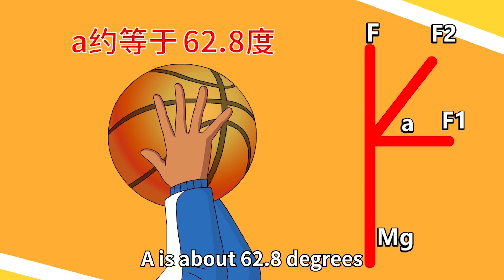I Thought The New Teacher Was Stuffy But Didn't Expect He Was On Our Side.